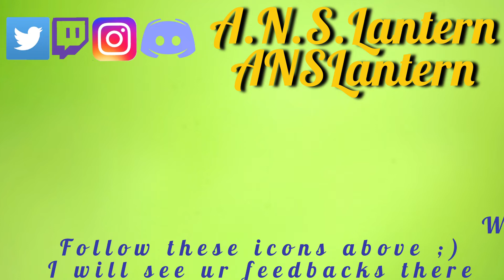Teppen - Metsu Hadouken Deck EXGP |Galleria's Deck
Hope I made you laugh